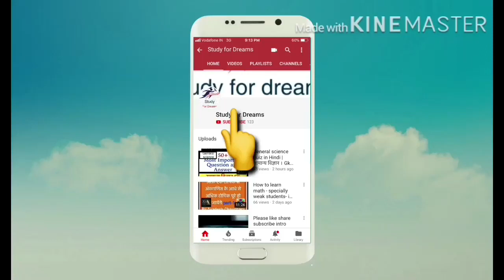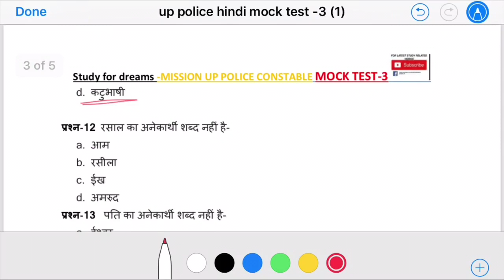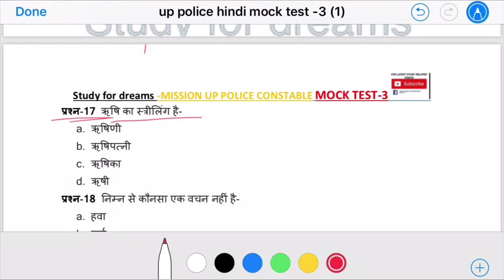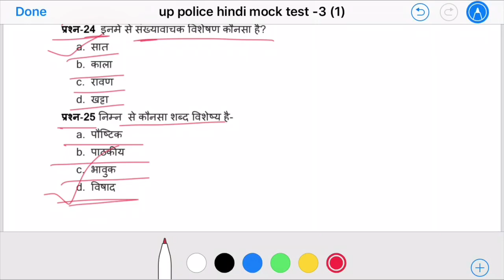UP POLICE CONSTABLE MOCK TEST-3 IN HINDI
दोस्तों इस विड़ीयो  में आपको उत्तर प्रदेश आरक्षी  भर्ती के लिए बहुत महत्वपूर्ण MCQ TEST MOCK TEST करवाऊँगा अगर आप पुलिस में चयन चाहते हैं तो हमारे mock टेस्ट ज़रूर दें । तो पूरी जानकारी पाने के लिए विड़ीयो को अंत तक ज़रूर देखें। धन्यवाद